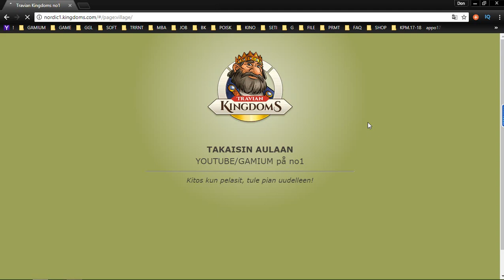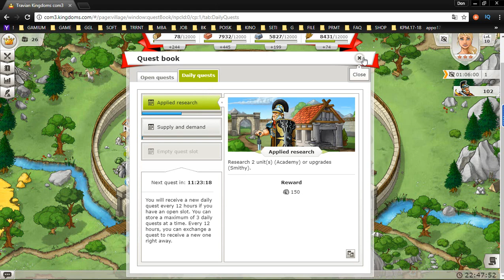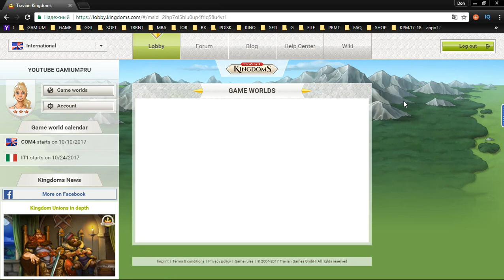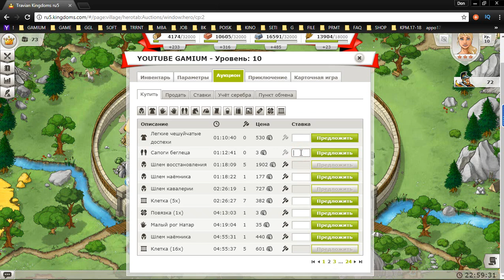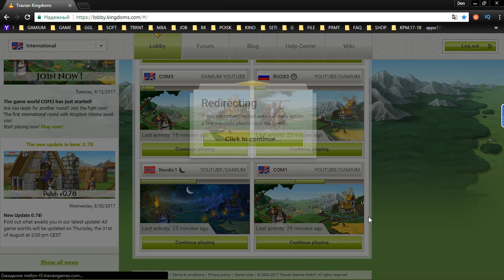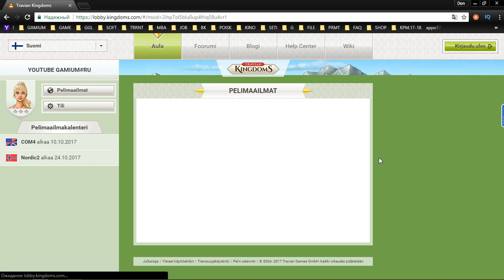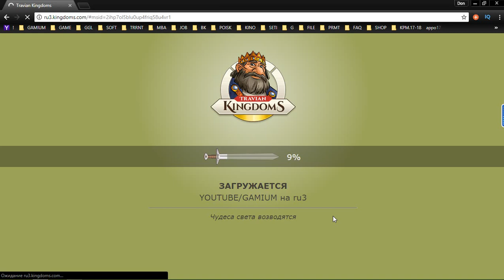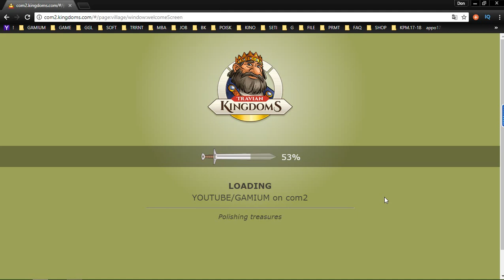56 Travian Kingdoms mmo rts strategy George IV Kostandi